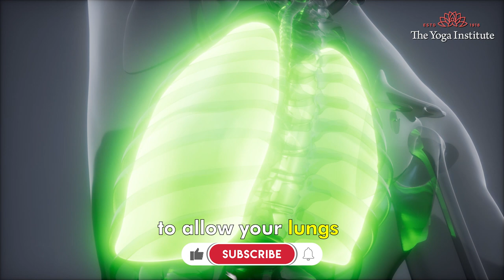When to Inhale & Exhale? Right Way Of Breathing | Breathing Pattern | Pranayama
Learn the correct breathing rhythm and take your asana practice to another level. Our goal is to make good health a priority, promote well-being and make this world a healthier place to live in.